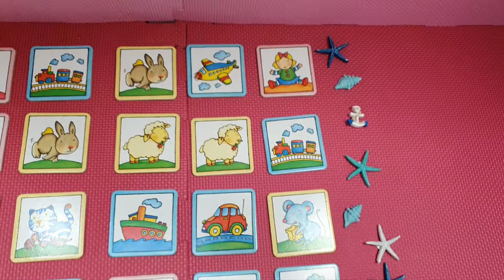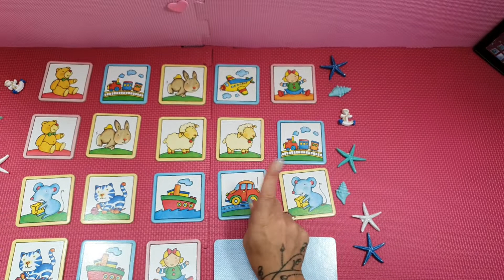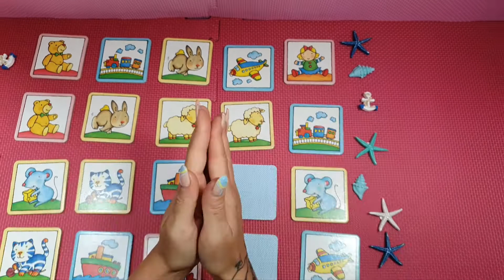Play Memory Game for kids | 기억력 게임 🤩🤩